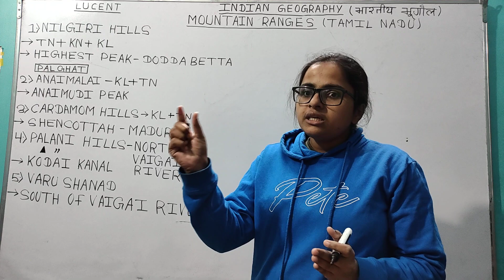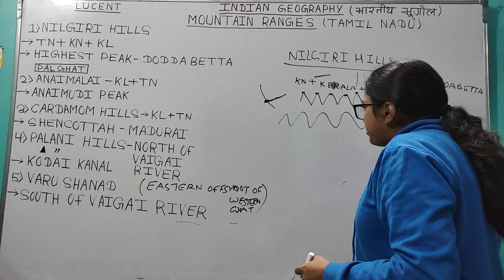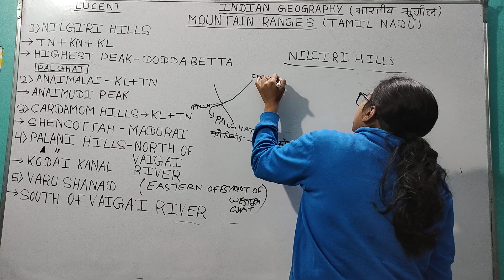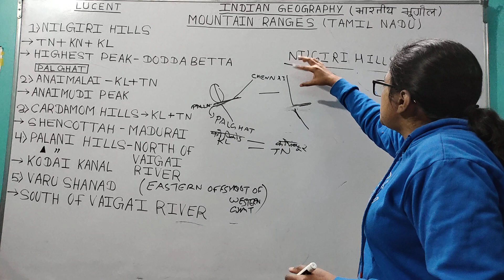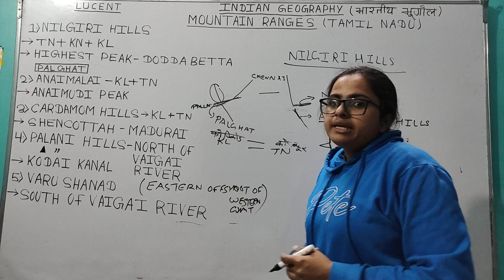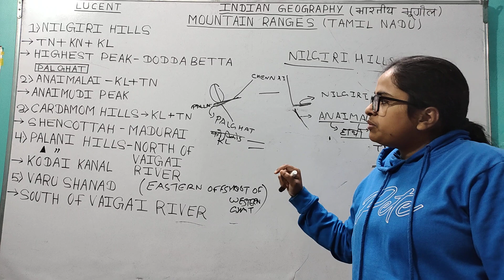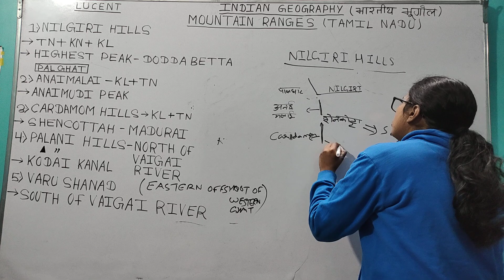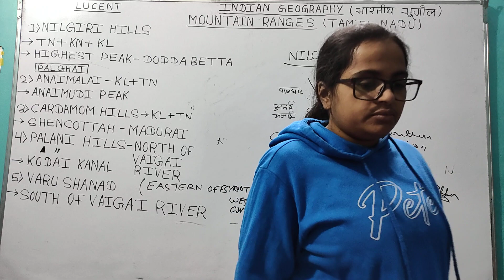तमिलनाडु में पहाड़ ( भारतीय भूगोल ) [ लुसेंट ] BIHAR DAROGA .